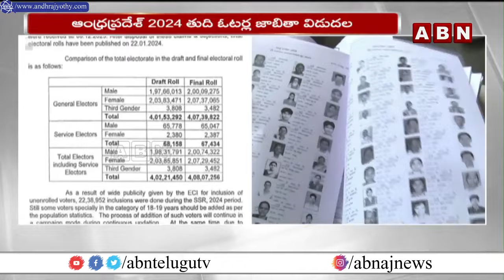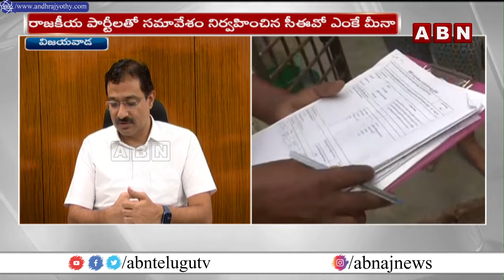ఏపీ తుది ఓటర్ల జాబితా విడుదల | First Voters List of AP For 2024 Polls | Election Commission | ABN